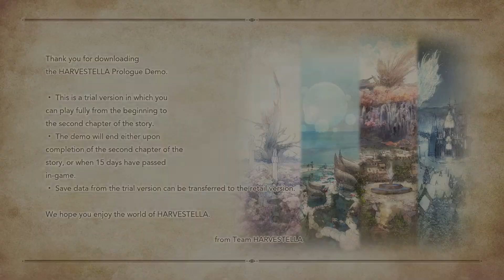Viewpoints: Harvestella (Demo Ver.)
In these videos we'll sit down and play a newly released game and give you our thoughts and walk you through some gameplay, also we'll probably make some goofs.

In this episode, Mike & Alex get to some farming but mostly some JRPG exposition in Harvestella! We check out the free demo available now on Nintendo Switch